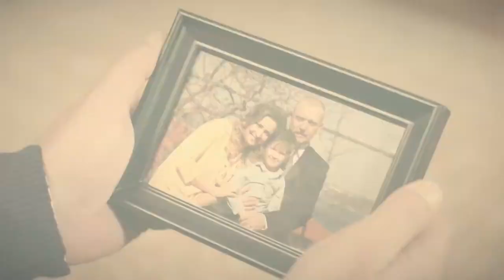Yapamadım, Sözümü Tutamadım - Zalim İstanbul 8. Bölüm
Her bölümden diziye özel kamera arkası görüntüleri, röportajlar ve çok daha fazlası için ZALİM İSTANBUL YouTube kanalında.

Yapımcı: Şükrü Avşar
Yönetmen: Cevdet Mercan
Öykü/Senaryo: Sırma Yanık
Görüntü Yönetmeni: Volkan Aslan
Genel Sanat Yönetmeni: Naz Erayda